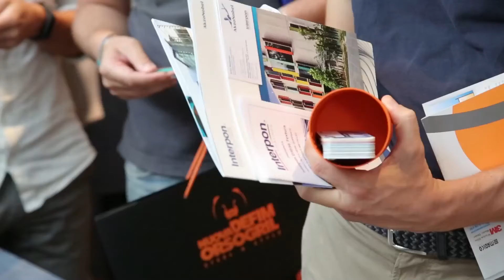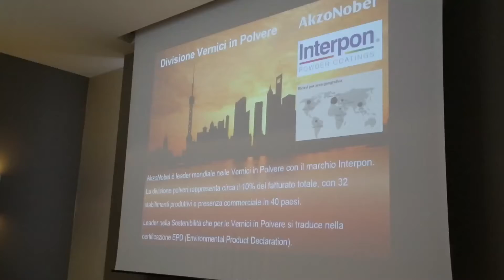Intervista a Erika Marzorati - AKZO NOBEL - Trieste 28 Giugno 2018